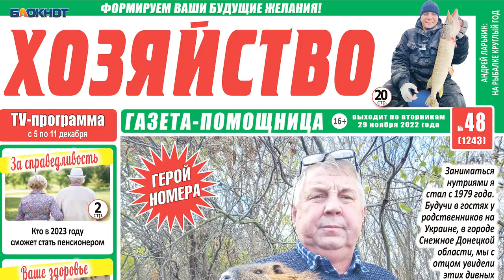«Моё хозяйство в надёжных руках»: лайфхак от Вики по устранению домашних забот